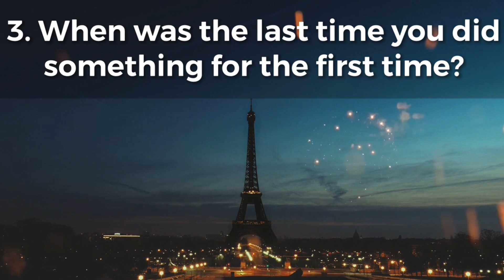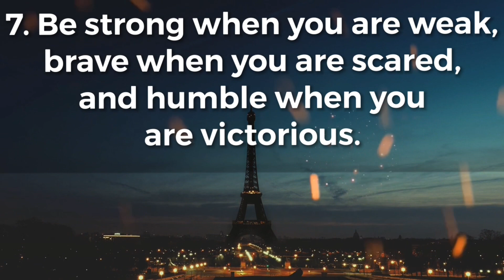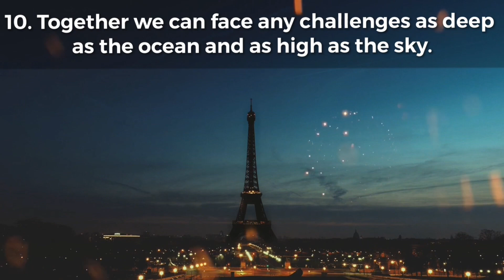Top 10 Motivational Quotes For New Year 2021.| Inspirational Sayings For New Year | Powerful Quotes.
Top 10 Motivational Quotes For New Year 2021.| Inspirational Sayings For New Year | Whatsapp Status For New Year.
In this video, I have collected my best top favorite motivational and inspirational quotes to start a new year as a resolution and a positive mindset.

Thanks

Note :
 Once I receive your message and I believe that you are the proper owner of this content. Then I will discuss it with you and take the action you say.
     -  The content of this channel's videos is for inspirational & motivational purposes only.

Hashtag.